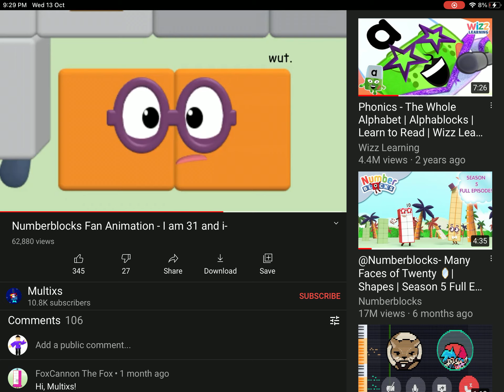31 split into 29 and 2